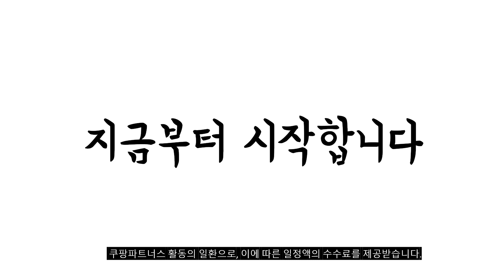2023년 나에게 맞는 선식 추천순위 TOP10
❤️❤️❤️ 선식 구매 가격 평점 리뷰 정리해 봤어요! ❤️❤️❤️
[00:06]
10위. 퀘이커 마시는 오트밀 오트&그레인 50g 9개 [9,540원]

[00:11]
9위. 블랙 쉐이크 선식 40g 15개 [25,350원]

[00:17]
8위. 연세대학교 연세백세생식 30g 25개 [31,210원]

[00:22]
7위. 연세우유 연세 백세 생식 30g 100개 [107,500원]

[00:28]
6위. 퀘이커 마시는 오트밀 오트&그레인 50g 18개 [19,080원]

[00:33]
5위. CJ제일제당 밸런스밀 한끼 식사대용 곡물 쉐이크 프리미엄 [33,990원]

[00:39]
4위. 퀘이커 마시는 오트밀 오트 앤 그레인 50g [31,440원]

[00:44]
3위. 퀘이커 마시는 오트밀 오트&그레인 50g 24개 [25,160원]

[00:50]
2위. 퀘이커 마시는 오트밀 오트&그레인 50g 15개 [15,900원]

[00:55]
1위. 태광선식 국산서리태로 더욱 고소해진 귀리쉐이크 1.2kg 1개 [9,740원]